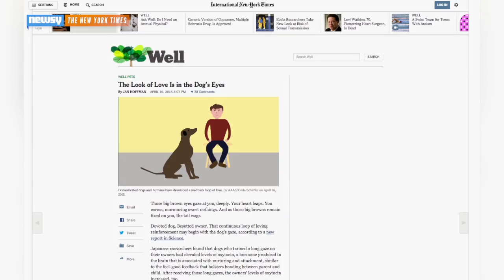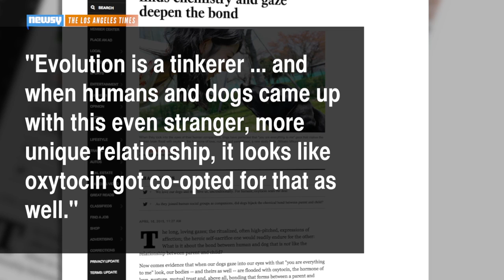The Power Of Puppy-Dog Eyes Explained By Science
Researchers found a spike in oxytocin occurs in both humans and dogs when they gaze into each other's eyes.